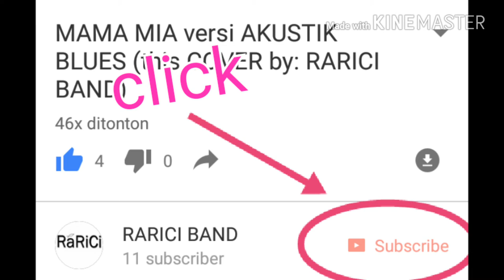VLOG RARICI lagi berpartisipasi dalam event AKUSTIK kemarin di MANTOSSS..(Manado Town Square)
Thankyou for watching this video, dan sorry guys suaranya gak terlalu kedengeran soalnya audio dari spekerenya ngebass banget jadi suara dari 2 vokalis RARICI BAND gak terlalu kedengaran, but no problem yeah...

SALAM DAMAI PENCINTA AKUSTIK BLUES

             YANG MUDA YANG KREATIF